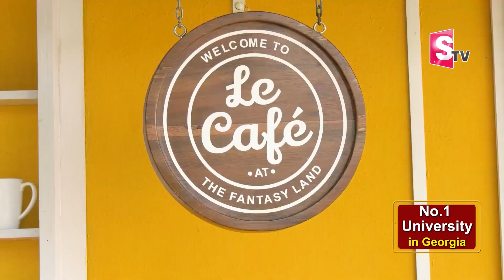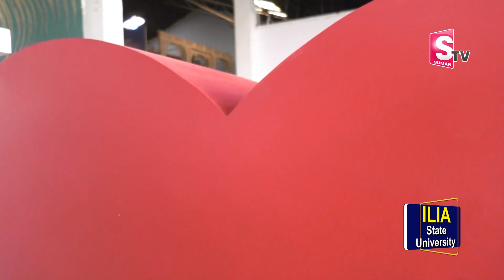Kakinada Fantasy Land for Movie Shootings | Kakinada Film City | Kakinda Movie Shooting Locations